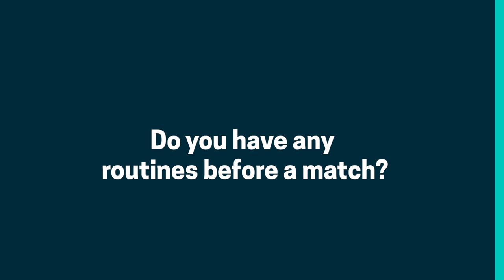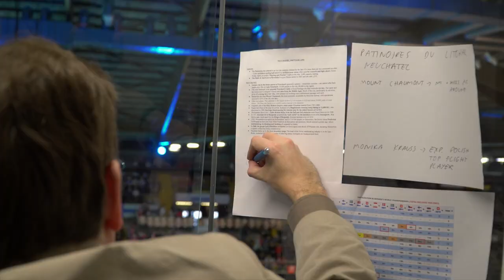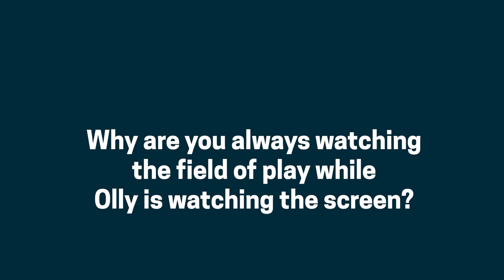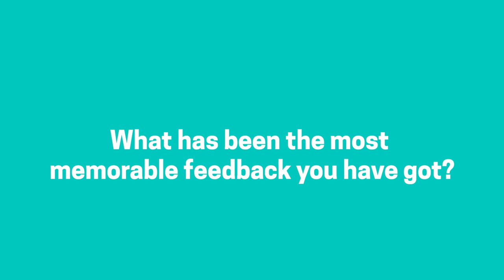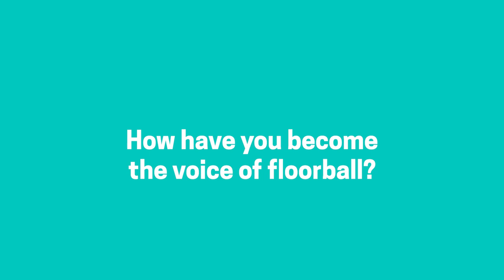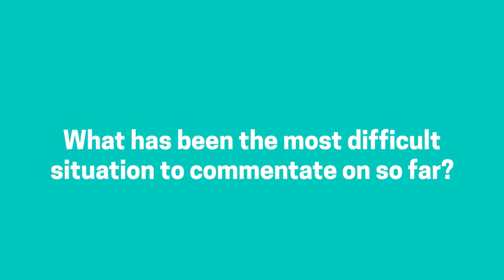Floorball in the eyes of Olly Hogben and Jürg Kihm - WFC Neuchatel bronze medal match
In this 20-minute piece from Women's World Floorball Championships in Neuchatel, we will take a look how the bronze match between Finland and Czech Republic looked like from the commentator stands.

Olly Hogben together and Jürg Kihm will also give insights on how they prepare for the matches, what is the most memorable broadcast and why does Jürg watch the field of play while Olly watches the screen.

Olly Hogben will commentate in both World Floorball Championships coming up this year.